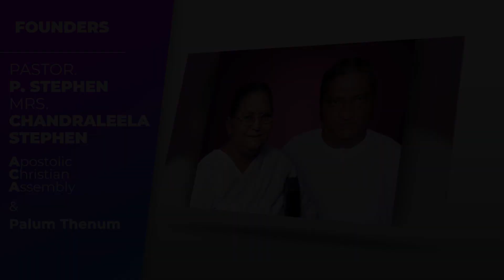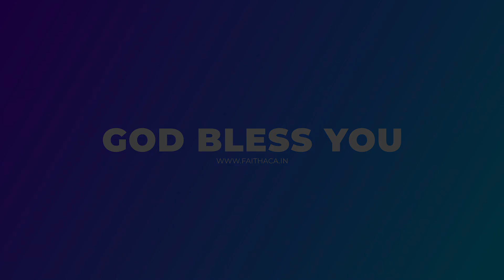ஆராதனை | ஸ்தோதரிப்பேன் ஸ்தோதரிப்பேன் | உம்மோடு செலவிடும் | வழி நடத்தும் | Sis. Phebe Visuvasam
Account Name :
FAITH APOSTOLIC CHRISTIAN ASSEMBLY
A/c no 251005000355 (Current Account)
Bank : ICICI
Branch: Pammal, Chennai.
IFSC Code: ICIC0002510 (used for RTGS and NEFT transactions)

Contact Address
Pallavaram
Chennai - 600 043
Tamil Nadu
India